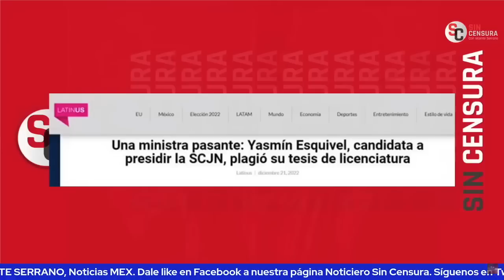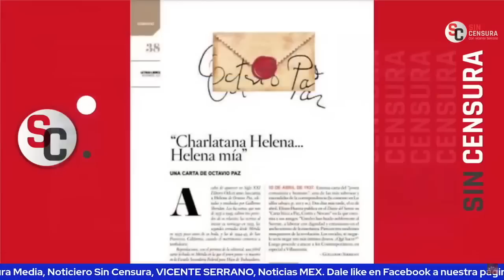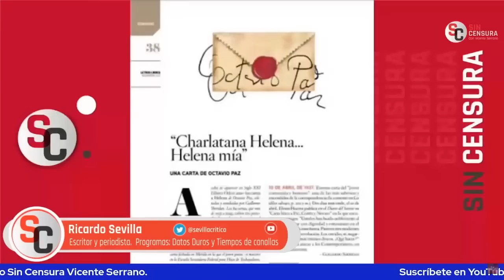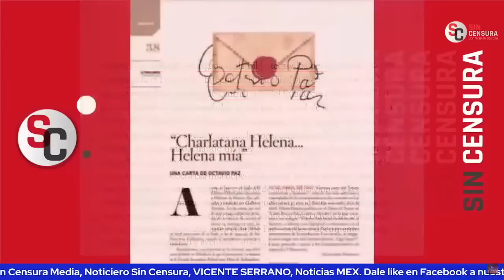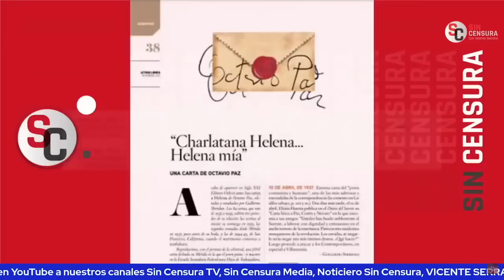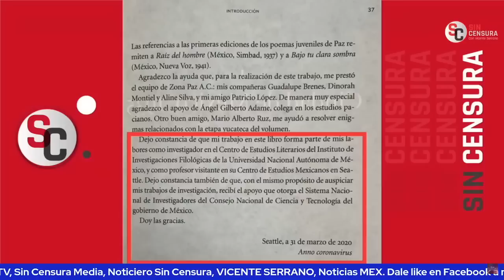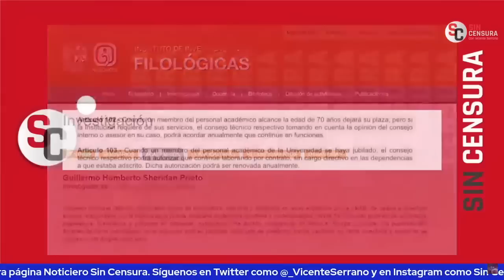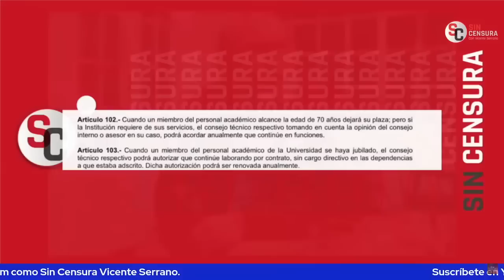GUILLERMO SHERIDAN ACTUÓ DE FORMA CORRUPTA Y ASÍ LO EXHIBE SEVILLA ¡DESCARADOS!